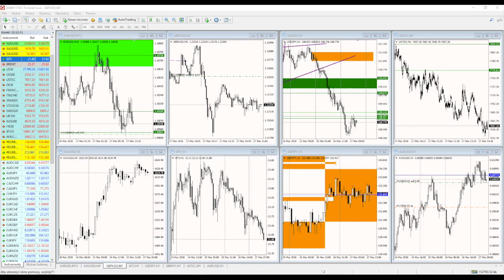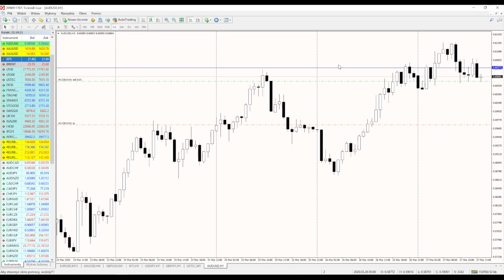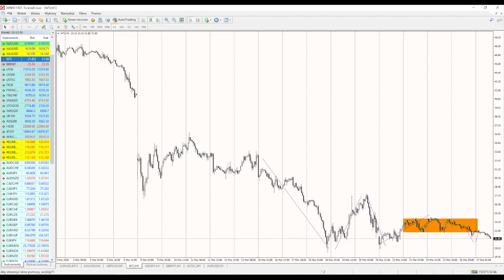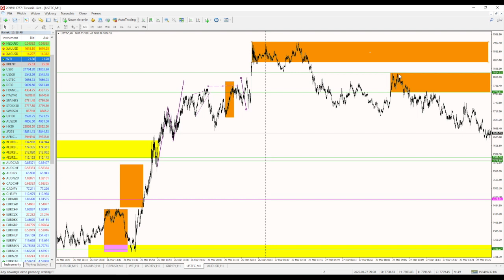Rynkowy Flash | Koniec kwartału: Sprawdzamy AUDUSD, GBPJPY, ropę i Nasdaq | 27.03.2020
Po wczorajszych fajerwerkach wciąż przepychamy się z perspektywy intraday na EURUSD i GBPUSD. W końcu przepływy związane z końcem kwartału mogą zdominować rynek(!).

Tym razem przyglądamy się czy są możliwe krótkie pozycje na AUDUSD i GBPJPY. Jeśli tak to jakich zasięgów możemy oczekiwać?

Na rynku ropy naftowej pojawiły sie w dniu wczorajszym informacje mogące być swoistym "gwoździem do trumny" dla kupujących. Czy zmierzamy do poziomu 20 USD za baryłkę?

NasdaQ: short squeeze w ostatnich minutach. Tyle, że nocne zmiany sprowadziły notowania na niższe poziomy. Co czeka nas dalej?